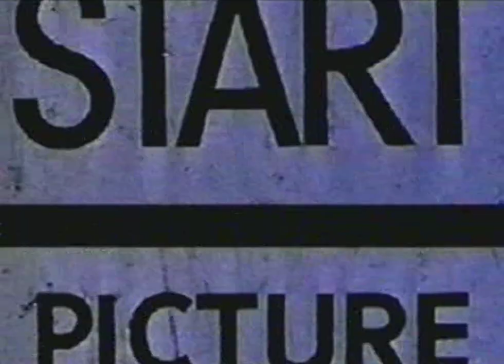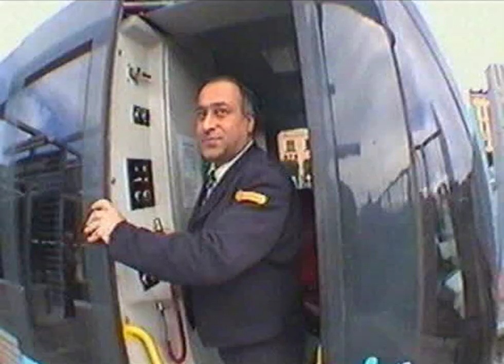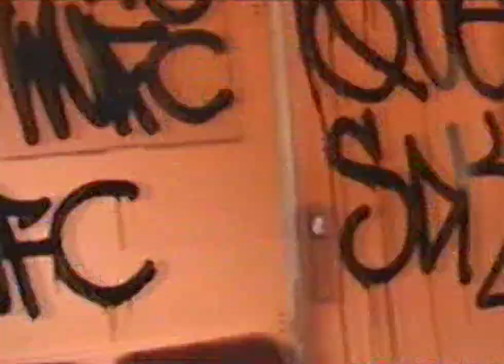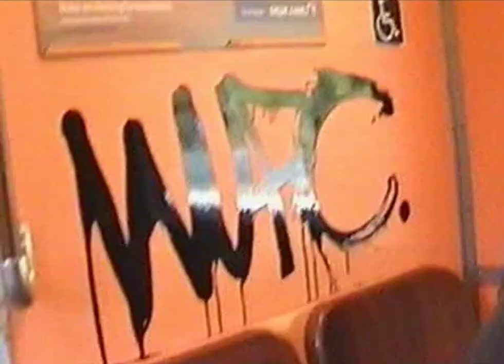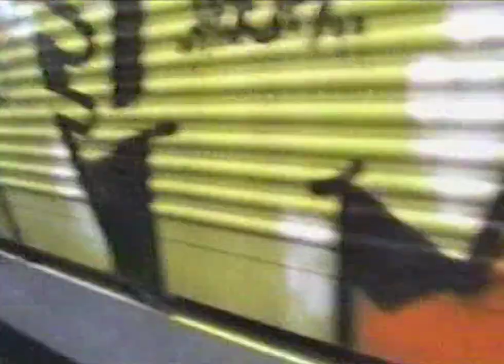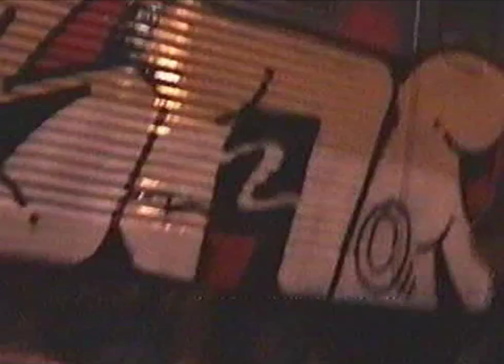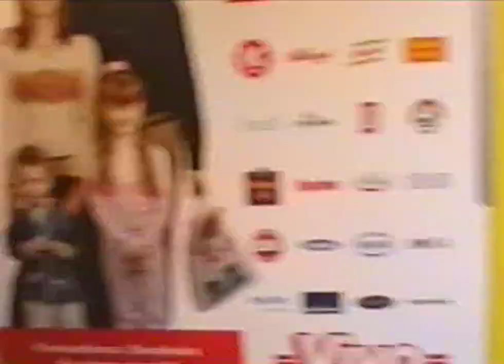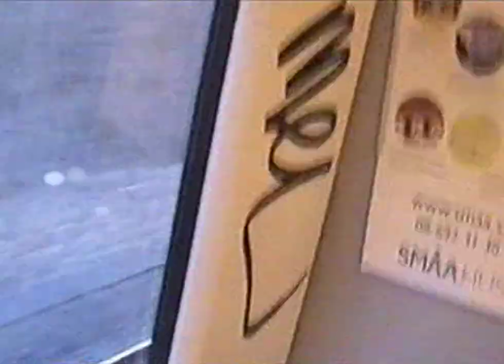Stockholm Live! (Graffiti)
Stockholm Live! (2003)
60 minutes of live graffiti in Stockholm, Sweden, featuring more than 20 different writers.

VHS source.